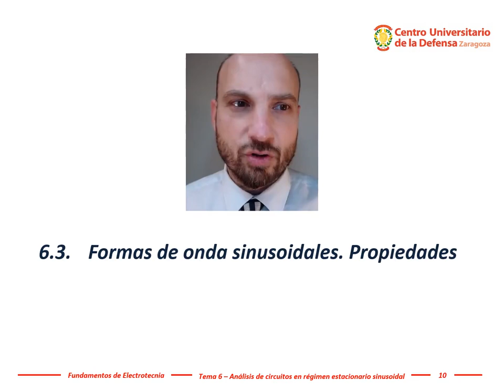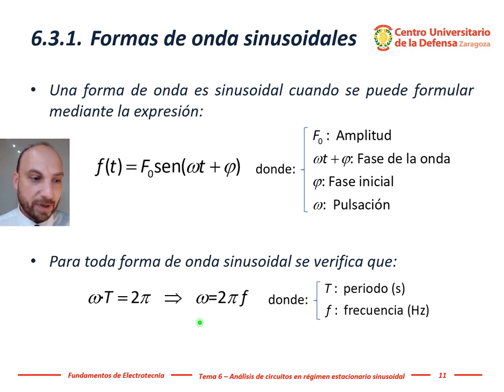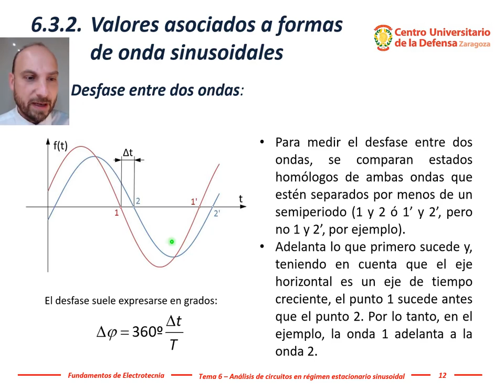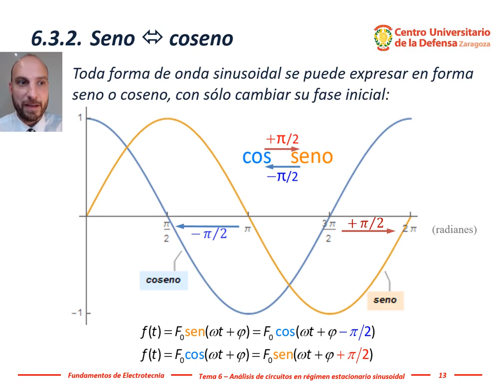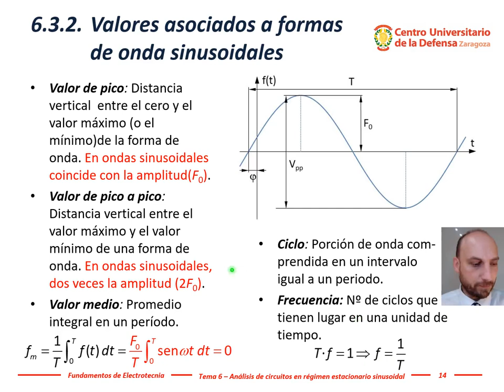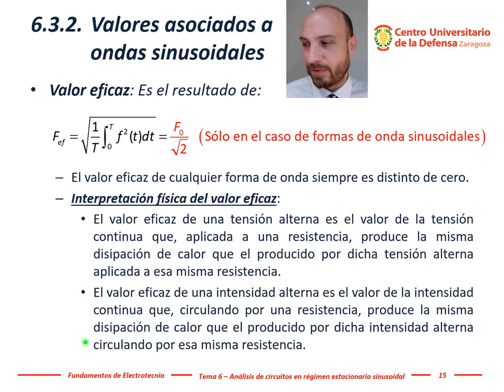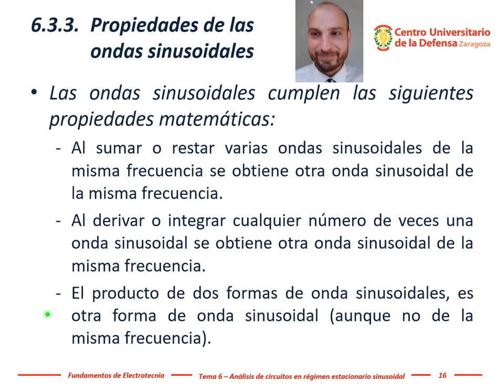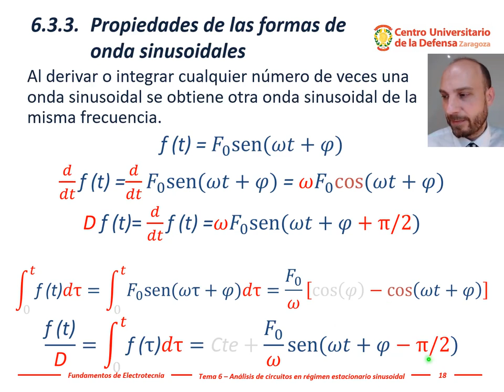Electrotecnia - Tema 6, #03: Formas de ondas en Régimen Estacionario Sinusoidal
6.3.- Formas de onda sinusoidales. Propiedades.
6.3.1.- Formas de onda sinusoidales.
6.3.2.- Valores asociados a formas de onda sinusoidales.

Apartado 3 del tema 6. Formas de onda sinusoidales y sus propiedades
Un circuito en régimen estacionario sinusoidal se caracteriza porque todas las tensiones y todas las corrientes son ondas sinusoidales. Por tanto, en esta tercera parte del tema 6 estudiaremos las características de las ondas sinusoidales y sus propiedades.

Empezaremos definiendo qué es una onda sinusoidal y los parámetros que la caracterizan…
Una forma de onda es sinusoidal cuando se puede formular mediante la expresión…
Les adelanto que las tensiones e intensidades dentro de un mismo circuito pulsan a la misma frecuencia. Todas las ondas de cada circuito que analicemos en este tema tendrán el mismo periodo y, por tanto, la misma pulsación y la misma frecuencia. Es decir, el periodo, la pulsación y la frecuencia serán características comunes compartidas por todas las ondas de un circuito. En otras palabras, cada circuito analizado tendrá una frecuencia de trabajo.
Aunque las ondas de un circuito tengan la misma frecuencia, éstas se diferenciarán en la amplitud y en el desfase.
La relación de amplitudes es lo grande que es una onda respecto otra. Es decir, su escala relativa.
El otro parámetro fundamental cuando comparamos ondas es el retraso o adelanto entre una onda y otra. Es decir, cuánto está desplazada una onda respecto la otra si ambas ondas tuvieran la misma escala.
Esa diferencia temporal se suele expresar relativa al ciclo de las ondas utilizando grados sexagesimales o radianes.
En vez de decir que una onda retrasa respecto a otra un cuarto de periodo, se prefiere decir que retrasa 90º, que es un cuarto de ciclo.
¿Y cómo se mide el retraso o adelanto entre ondas?
El desfase de dos ondas es la distancia horizontal que hay entre dos estados homólogos de dos ondas. Habitualmente esa distancia se expresa de forma relativa a un ciclo utilizando unidades angulares mediante la relación de la esquina inferior izquierda.
¿que son estados homólogos?
Son estados similares, característicos de la onda: el cruce ascendente o descendente por la línea media horizontal de la señal, los puntos máximos, los puntos mínimos…
Por ejemplo, los cruces por cero decrecientes de las ondas roja y azul son los puntos 1 y 2, que son homólogos.
Y también son puntos homólogos los puntos 1’ y 2’ porque son los cruces por cero ascendentes o crecientes de las ondas.
Pero no son puntos homólogos entre sí 1 y 2’ porque aunque ambos puntos son cruces por cero, pero el primero es un cruce descendente y el segundo es cruce ascendente.
Otra condición que deben cumplir los estados homólogos es que no estén separados más de un semiperiodo. Es decir, se debe comparar un ciclo de una onda con el más próximo temporalmente de la otra onda, no con tres ciclos antes o tres ciclos después. O dicho de otro modo, el desfase debe estar entre +180º y -180º.
Anteriormente hemos dicho que todas las ondas de los circuitos que analizamos en esta asignatura comparten la misma pulsación, periodo o frecuencia. Por eso diremos que un circuito pulsa a una determinada frecuencia, que es única para cada circuito analizado.
Para analizar un circuito, será conveniente que todas las ondas estén expresadas con la misma función trigonométrica: o todas con la función seno o todas con la función coseno.
Si los datos del circuito están expresados utilizando tanto en el seno como el coseno, lo primero que tendremos que hacer es unificar expresando todas las ondas con el seno o todas las ondas con el coseno.
También es necesario transformar senos a cosenos y viceversa porque la derivada y la integral de un seno es un coseno y viceversa.
Para cambiar la función trigonométrica simplemente hay que cambiar la fase inicial añadiendo o sustrayendo pi/2 radianes.
La transformación de un seno a coseno y viceversa es de esas cosas en las que ustedes no deben fallar.
En la imagen pueden observar que la gráfica del coseno, que está en color azul, adelanta pi/2 radianes a la gráfica del seno, que está en color naranja.
Fíjense en que el máximo del coseno se produce en el origen del tiempo y en el seno esto se produce pi/2 radianes después.
Para pasar del seno al coseno hay que substraer pi/2 a la fase de onda, es decir, hay que restar pi/2 en el argumento del coseno. Esto mueve la onda naranja pi/2 a la izquierda.
Para pasar del coseno al seno hay que sumar pi/2 a la fase de onda, es decir, hay que añadir pi/2 en el argumento del seno. Esto mueve la onda azul pi/2 a la derecha.